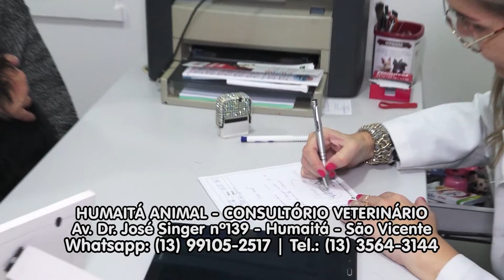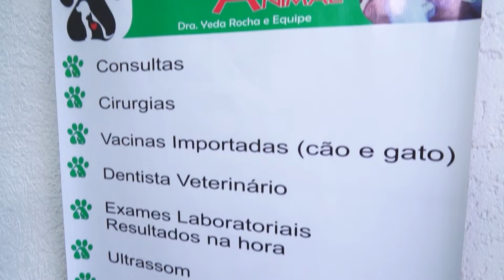Humaitá Animal | Consultório Veterinário